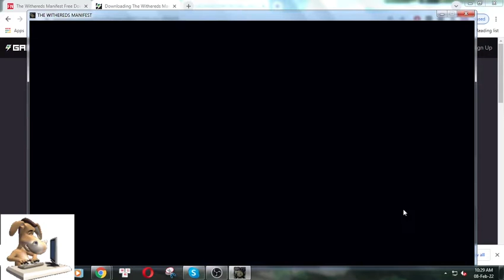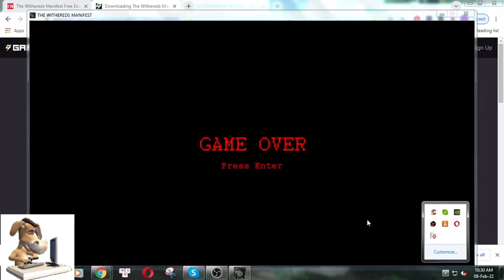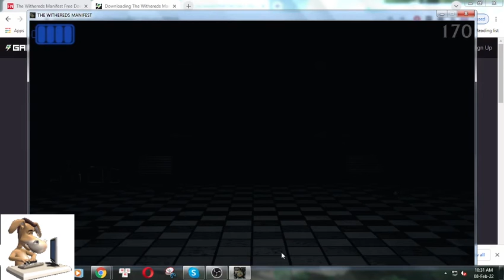The Withereds Manifest Game Free Download for PC Windows - FNAF Fan Games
Download The Withereds Manifest free for PC Windows 7/8/10/11 and play it. This video show you how to play The Withereds Manifest game.

About Game:
This is "The Withereds Manifest", a game made for the sole purpose of putting the withered animatronics in the spotlight in their own minigames, each one being different from each other and having different mechanics.

MINIGAMES: The order of the minigames will be in the same order the animatronics appear in the FNaF 2 Trailer: WBonnie, WChica, WFreddy, and WFoxy.

Each minigame will be different from each other, having different mechanics and different challenges that will be shown on your path.

The minigames are not supposed to be as easy for you to beat it in the first try, so we will make sure that the minigames will be challenging for the players trying to beat them ourselves with time and practice so that the minigames are with its difficulty balanced.

MAPS: The maps that will be used for the various minigames will all be made from scratch and we'll try to not reuse as many props as possible to make each map have its own unique style and atmosphere.